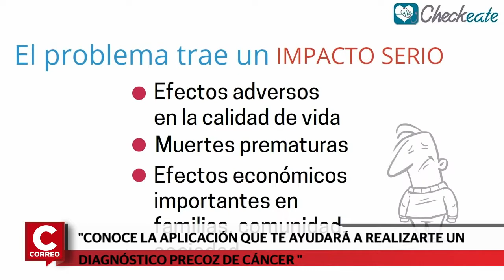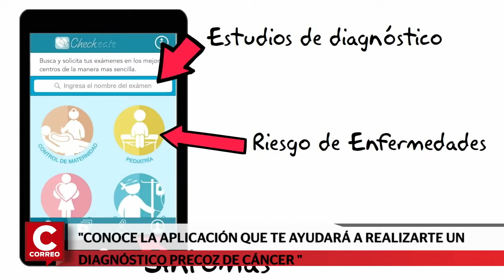Checkeate es el aplicativo que te ayuda a realizar un diagnóstico precoz de cáncer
Conoce de la mano del doctor Luis Pacora Camargo, creador de Checkeate, todos los beneficios que puede darte este aplicativo de diagnostico precoz del cáncer.